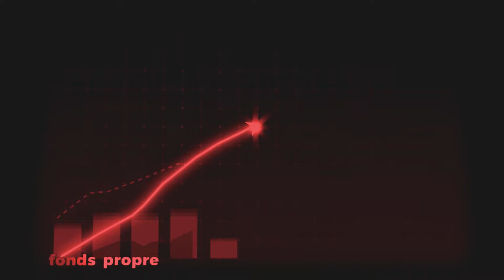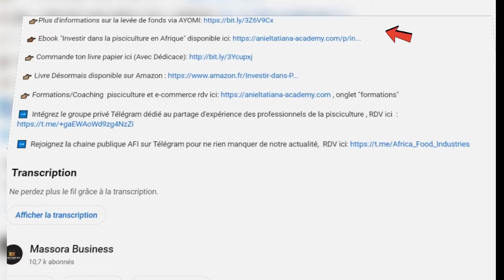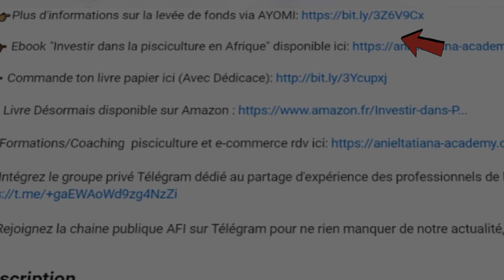Voici les stratégies que j'utilise pour lever des fonds !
👉🏽 Livre Désormais disponible sur Amazon

, onglet "formations"

➡️ Intégrez le groupe privé Télégram dédié au partage d'expérience des professionnels de la pisciculture , RDV

➡️ Rejoignez la chaine publique AFI sur Télégram pour ne rien manquer de notre actualité, RDV